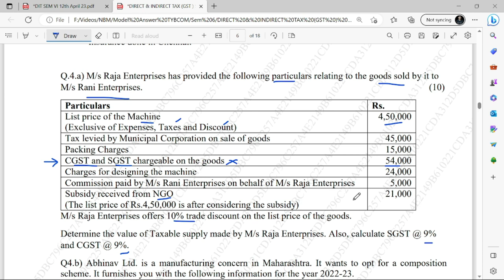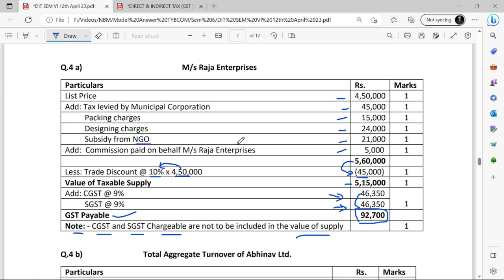GST Paper Solving Q 4a | GST Mumbai University Paper Solving | MCOM | BCOM | BAF | BMS | Rahul Sir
For Online Courses:- Click Below!!!